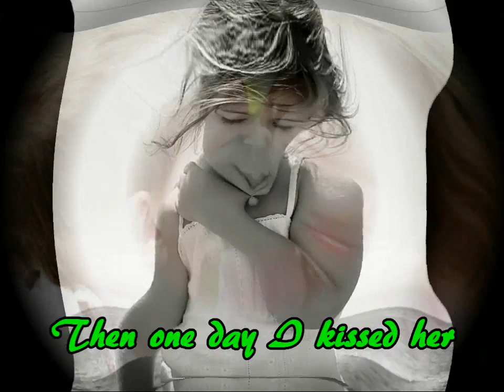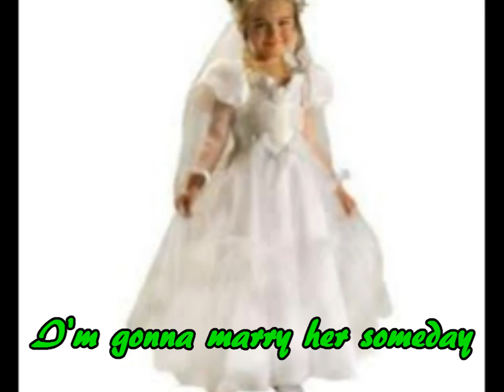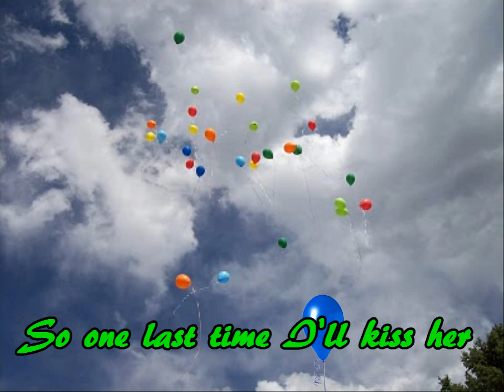Dick and Jane - Bobby Vinton